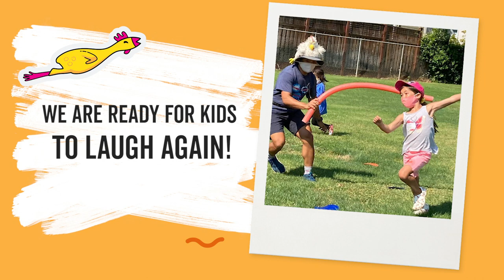Rediscover Summer at Camp Galileo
After a long year of distance learning and online hangouts, it’s time for some real-life fun. Welcome to Camp Galileo 2021, a freshly redesigned version of our award-winning summer programs for pre-K – rising 8th graders.

Across our in-person camps, kids will engage in innovation-sparking art, science and outdoor challenges that build creative confidence, nurture social development and deliver the big summer fun they crave—all in small groups that put safety first.